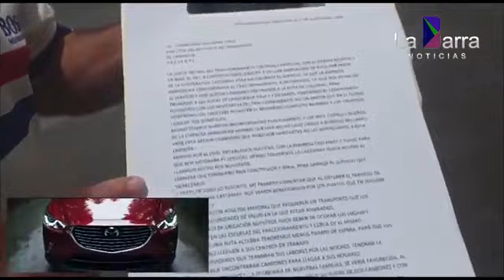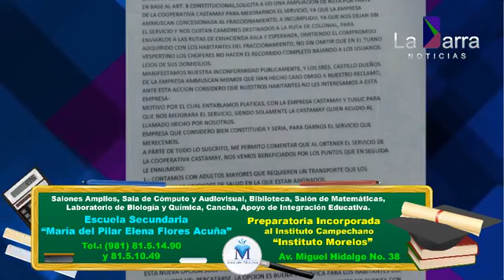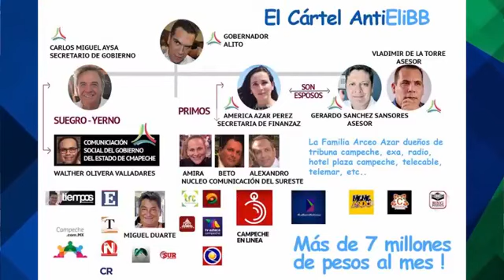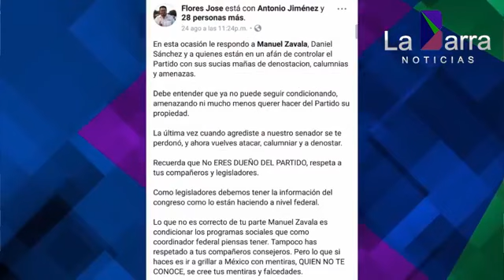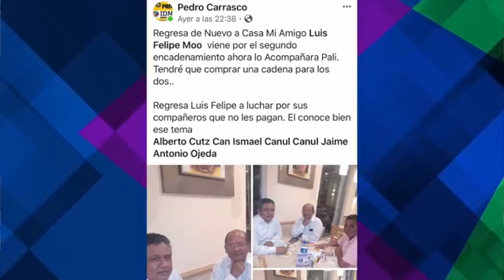La Barra Noticias, martes 28 DE AGOSTO DE 2018